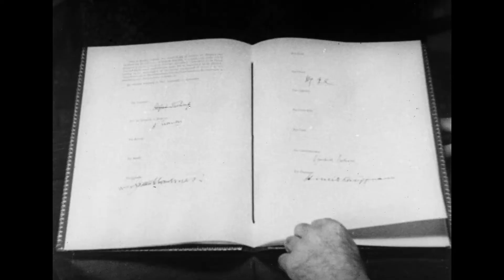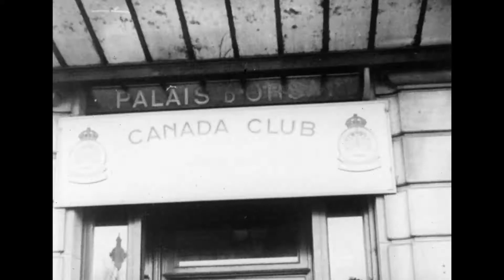Canadian Army Newsreel No.97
97.1 Armistice Day, 1945
1918 Armistice Honours in London: On the grounds of Westminster Abbey, Canadian veterans of World War II place poppies and crosses on consecrated plots in memory of servicemen who lost their lives in this war and the last; in Headley, Surrey, the Canadian Branch of the British Legion holds a service; The Canadian Women’s Army Corps lays a wreath on a World War One cenotaph; at the memorial in London’s Whitehall, King George lays a wreath, followed by Princess Elizabeth; “Big Ben” calls for one minute of silence; shot of Vimy Monument; a cemetery of white crosses; wreath; crowds; the Dowager Queen Mary in the balcony; Winston Churchill.

97.2 H.M.C.S. Prince Robert Comes Home
At Esquimalt, British Columbia, the ship H.M.C.S. Prince Robert returns with repatriated soldiers from Japanese prisoners of war camps; 15 Montreal missionaries are among the group; the ship’s commander, Captain Wallace Creery, and family; the history of the ship.

97.3 Food and Agriculture Conference
Delegates sign in at the Chateau Frontenac in Quebec City for a Food and Agriculture Organization conference; Postmaster General Ernest Bertrand welcomes delegates from 30 nations; the Australian delegate and others sign the Food and Agriculture Organization constitution; the group’s chairman, the Honourable Lester B. “Mike” Pearson, Canada’s Ambassador to Washington, speaks on the subject of the FAO’s purpose (actuality sound). The conference was held from October 16 to November 1, 1945.

97.4 Paris Furlough
At the Beacon Hill Airport, England, a Dakota flown by Royal Canadian Air Force personnel takes Canadian servicemen for a holiday in Paris. Lands at Le Bourget, France; tour buses; the Canada Club in the Palais d’Orsay; Sacré Coeur Cathedral; the Paris landscape; an artist at work on the bohemian sector; the Paris Opera House; Notre Dame Cathedral; the Republican Guard; the Tomb of the Unknown Soldier;
the Eternal Flame; the Eiffel Tower.

97.5 Intercollegiate Football
Intercollegiate football season opens after wartime suspension since 1939. Queens plays the University of Toronto at the Richardson Stadium in Kingston, Queens 19 – Toronto 15; McGill plays Western at Molson Stadium in Montreal, Western 20 – McGill 7.